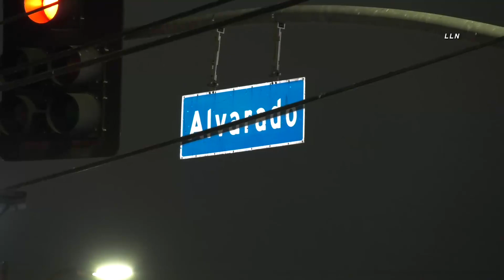Water Break Shuts Down Sunset | ECHO PARK, CA 6.7.21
ECHO PARK, CALIFORNIA - A huge water main break at the intersection of Sunset Blvd And Alvarado St shut the intersection down to traffic. Multiple breaks on the road with gushing water flooding the street and sidewalks.